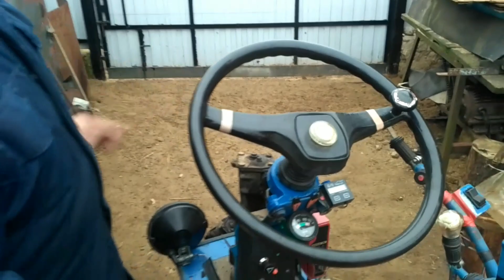Обзор. Рулевое управление мотоблока МТЗ.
В данном видео показано как мы сделали своими руками рулевое управление, нашего мотоблока (обзор) Была взята рулевая колонка из жигулей.